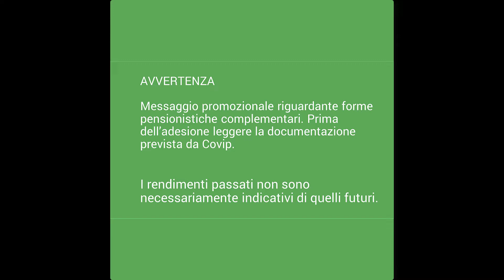Previdenza (In) Diretta - Febbraio 2022 [SHORT#3] – Tempo di un nuovo “silenzio-assenso”?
Il nuovo appuntamento radiofonico tra Solidarietà Veneto e RadioPiù è finalmente disponibile su Youtube.

In questo SHORT: sul tavolo di lavoro Governo/Sindacati, l'ipotesi di un nuovo semestre di "silenzio assenso". Di che cosa si tratta?

Ringraziamo per la disponibilità e rimandiamo al sito per tutti gli approfondimenti.